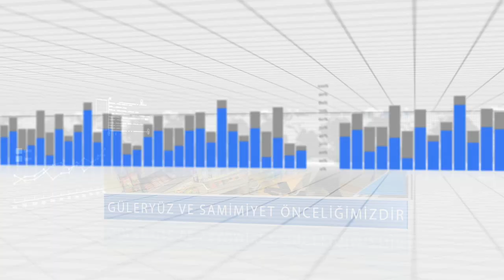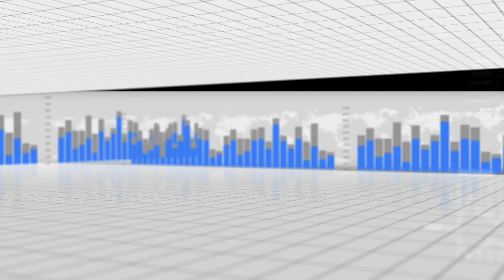CGS AŞ. & İstasyon Tedarikcim Tanıtım Videosu